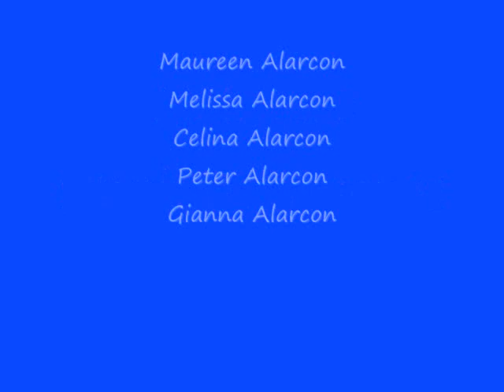Lego Map Movie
Melmart Studios, circa 2007